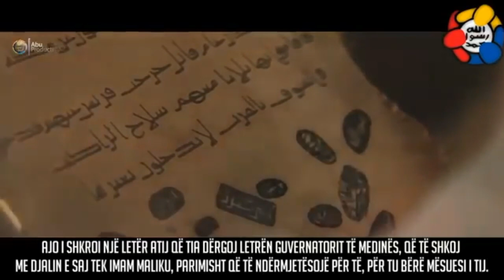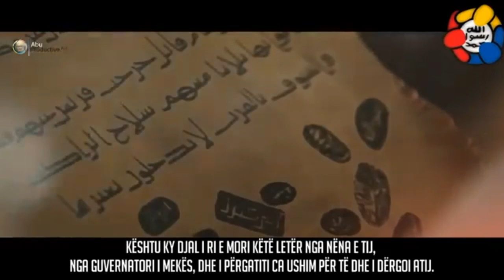IMAM MALIKU ┇Histori e shkurtër┇